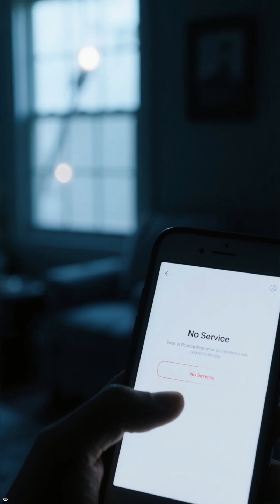These Parrots Rebuild Their Nests Faster Than Crews Can Remove Them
Florida’s biggest blackout threat isn’t hurricanes — it’s a tiny neon-green parrot. Meet the monk parakeet: cute, chatty, and a full-blown electrical menace.

While Floridians evacuate storms, these invaders move in, building 200-lb apartment-sized nests directly on live power poles. One flock even stacked sticks so high the tower looked like a Christmas tree… until it lit up like one.

Just in the last five months, monk parakeets knocked out power to 10,000 people, forced utilities to remove 3,000 nests, and caused over $4.7 million in damage. And because they rebuild in a day, Florida can’t outpace “Airbnb superhosts with wings.”

Scientists finally found a cheap fix — blocking the last foot of line so birds can’t waddle onto the pole — but with 150,000 parakeets, crews can’t install them fast enough.

So next time your phone dies in the Sunshine State, blame a bird smaller than a burrito short-circuiting civilization.
Are monk parakeets a cute menace or an eco-villain? Vote in the comments and spark the debate!